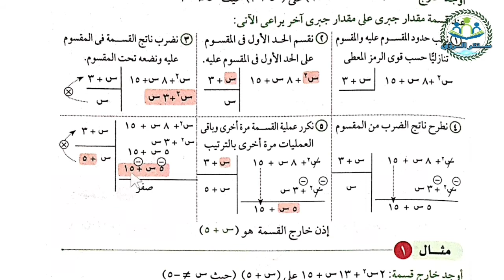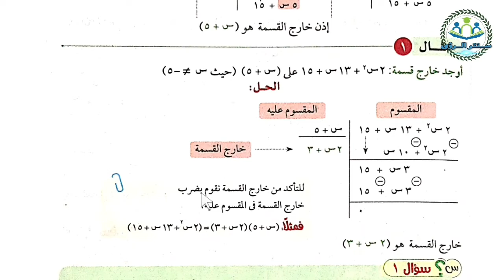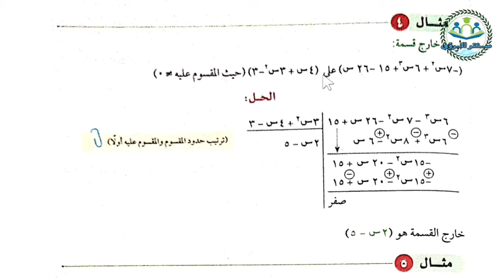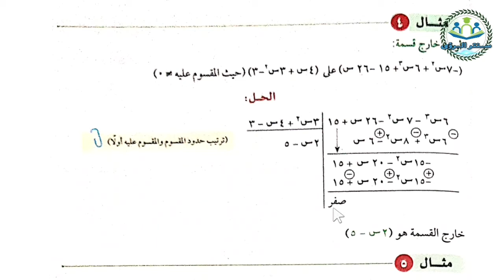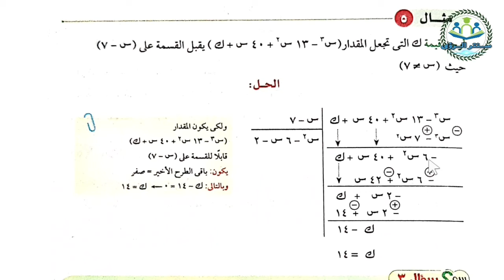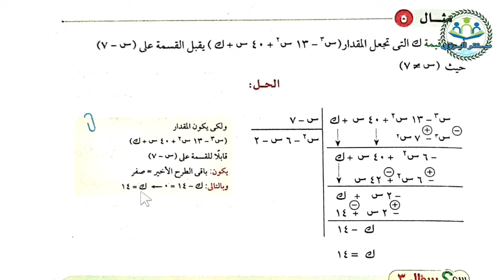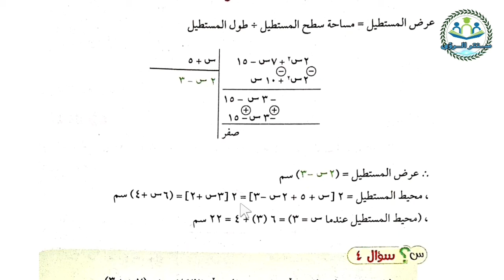قسمة مقدار جبري على مقدار جبري آخر | رياضيات أولى إعدادي | الدرس ٨ الوحدة ٢ | جبر أولى إعدادي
شرح الدرس ٨ : قسمة مقدار جبري على مقدار جبري آخر من منهج رياضيات أولى إعدادي من الوحدة ٢ : الجبر ، الشرح من كتاب الأضواء مادة الرياضيات الصف الاول الإعدادي الفصل الدراسي الاول منهج جبر أولى إعدادي.